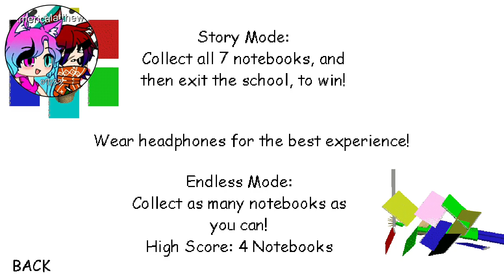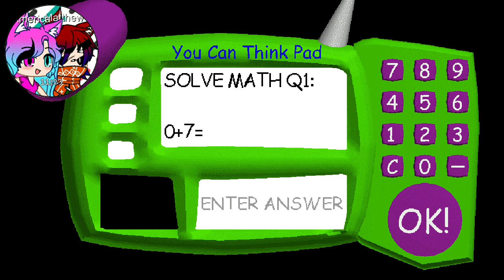More Bladi's Basics. But my brother is playing with me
This is what I do to get back at people for making me to creepy trailers on Beat Craft!